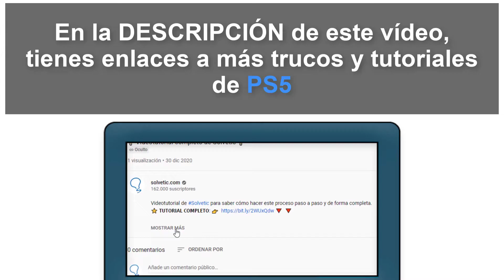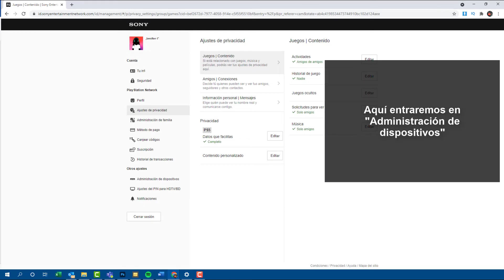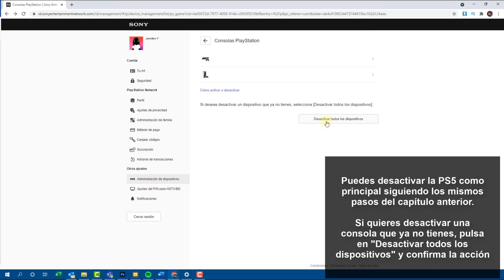❌ 🎮 No puedo ACTIVAR mi PS5 como PRINCIPAL ✔️ SOLUCION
Videotutorial de Solvetic para solucionar que no puedo activar mi PS5 como principal. ⭐ 𝗧𝗨𝗧𝗢𝗥𝗜𝗔𝗟 𝗘𝗡 𝗧𝗘𝗫𝗧𝗢

Vídeo para saber porque no me deja activar mi PS4 como principal y no sabemos el motivo de por qué no puedo activar mi cuenta PS5 como principal.

 》CAPÍTULOS《

1 00:00 Introducción
2 00:16 Activar PS5 como principal
3 02:18 Desactivar consolas PS5 activadas como principal